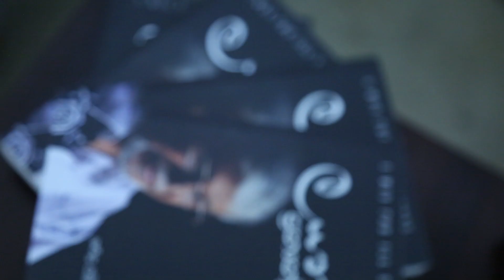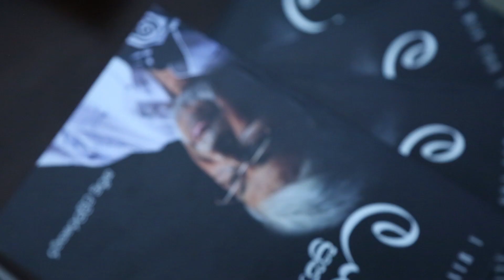'A Man for All Seasons ලයනල් ප්‍රනාන්දු' කෘතිය දොරට වැඩුම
හිටපු අමාත්‍යාංශ ලේකම්, හිටපු ශ්‍රී ලංකා මහකොමසාරිස් ලයනල් ප්‍රනාන්දුගේ ජීවිත අත්දැකීම් ඇතුළත් 'A Man for All Seasons ලයනල් ප්‍රනාන්දු' කෘතිය දොරට වැඩුම.